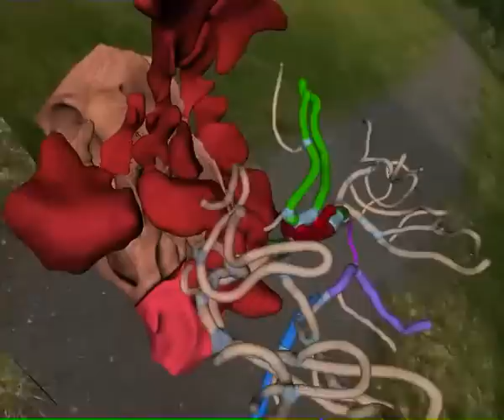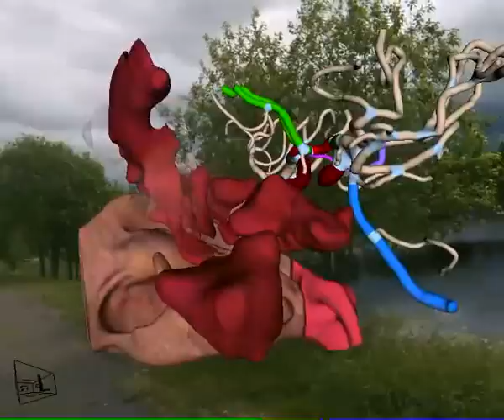Patient Specific Anatomy Explorer: Arteries and Sinuses